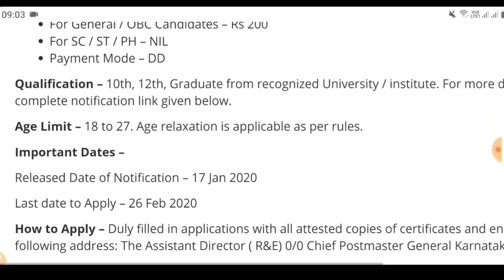Post Office Recruitment 2020|Post Office Vacancy 2020|Technical Government job all over#GovtJobsFeb